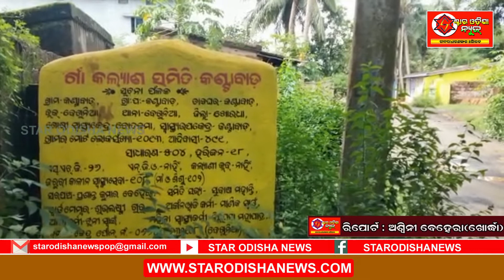ବାଣ ବିସ୍ଫରଣରେ ଥରିଲା ଗାଁ